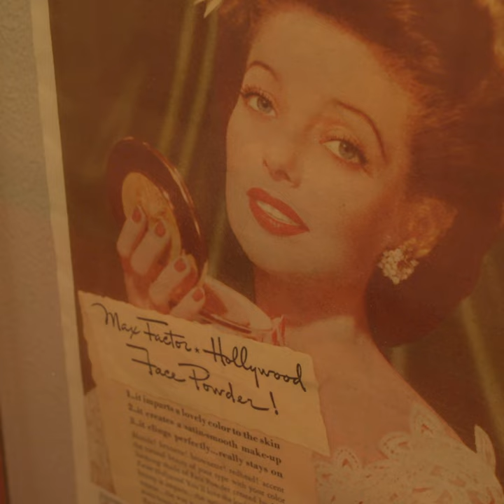What is in the Hollywood Museum?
Welcome to the MMx series, where Makeup Museum collaborates with museums around the world to bring you exclusive beauty history content. First up: The Hollywood Museum. The Hollywood Museum, located in Hollywood, California, has one of the most extraordinary cosmetics history collections in the world and is housed in the historic Max Factor Building, where stars like Marilyn Monroe, Lana Turner, Rita Hayworth and so many more used to go to get their makeovers done by the legendary makeup artist and his staff.

This series, recorded in 2020 and narrated by Donelle Dadigan, president and founder of The Hollywood Museum, spans Max Factor's life and influence, and gives you an exclusive tour of this beautiful and important space in makeup history.

In this next video, learn about what The Hollywood Museum has in its archives.